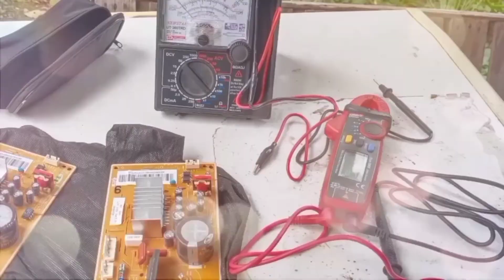GREE WALL MOUNT AIRCON | PIPE LAYOUT AND INSTALLATIONS ❄️